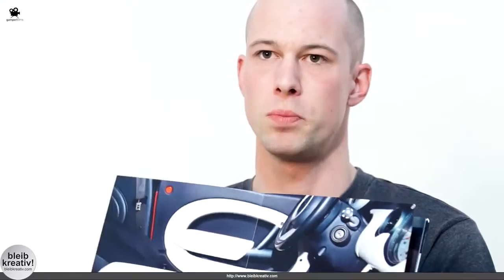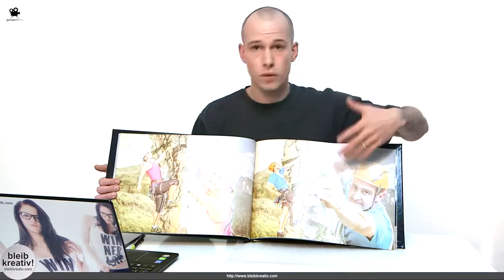Portfoliomappe fur Fotografen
Eine Übersicht über Fotobuch, Fotodruck oder Fotomappe für Fotografen